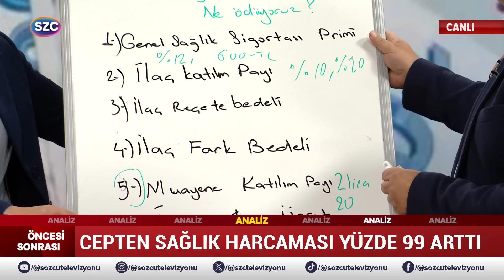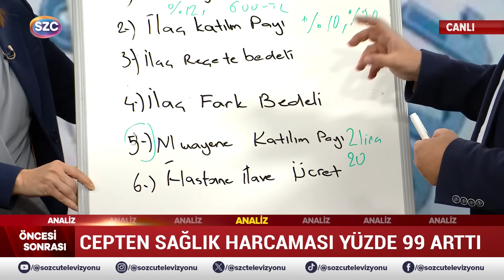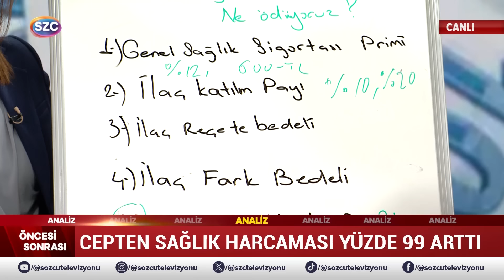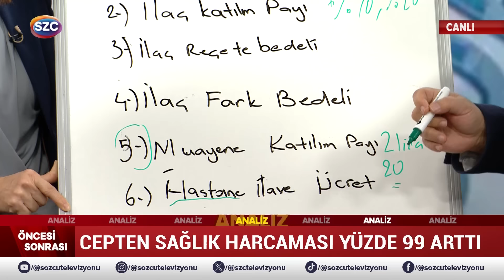SGK Uzmanı Asgari Ücretteki Son Dönemeci Böyle Değerlendirdi! Emeklinin Gözü Ocak Zammında!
Digiturk: 60
D-smart: 93
Turkcell TV Plus: 69
Tivibu: 69
Türksat Kablo TV: 76